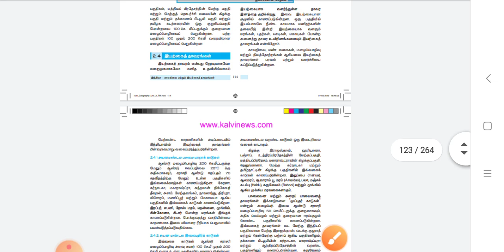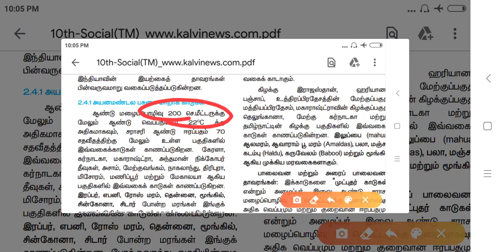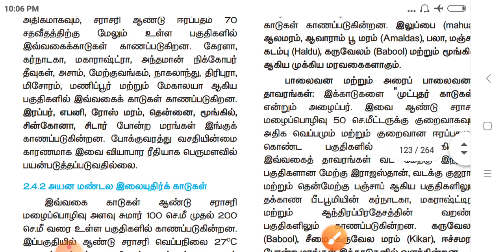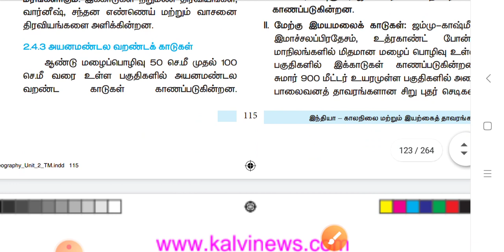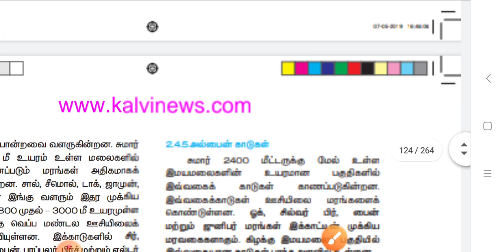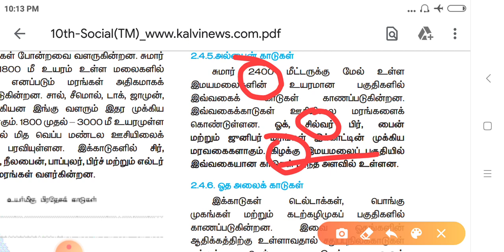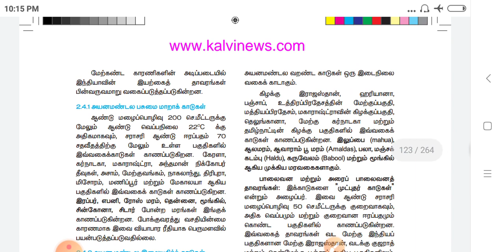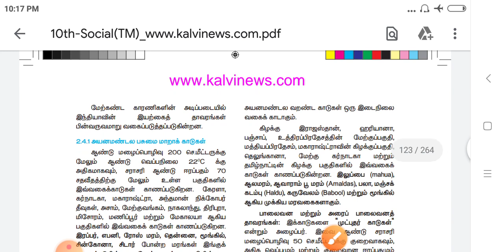இந்திய காடுகள் Easy Shortcuts|10 ம் வகுப்பு சமூக அறிவியல்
இந்திய காடுகள் Shortcuts